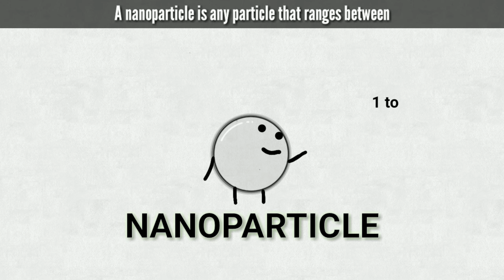Scilympics 2021 (Siyensikula Category) RTNHS (3)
Scilympics 2021 (Siyensikula Category) RTNHS (3) BantaYeah!